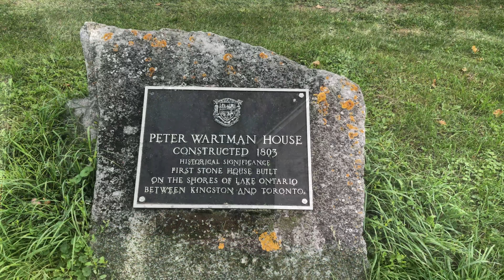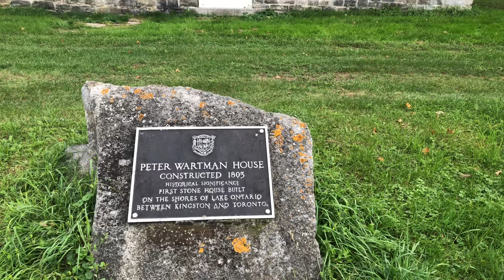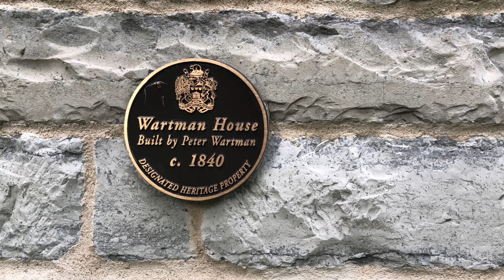Dog see Ghost at Abandoned Farm house.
Exploring an 200 year abandoned farm house and the surrounding property. Some say that the house and property is haunted. Yet there is a interesting twist to this seemingly mundane outing. Join me and find out.